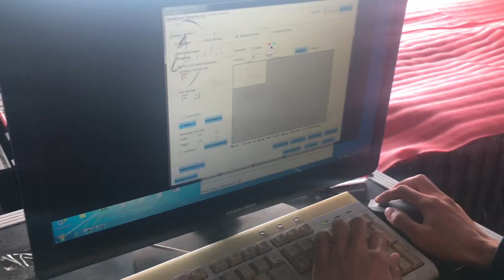Shenzhen Eachined show you How to control your screen with our computer